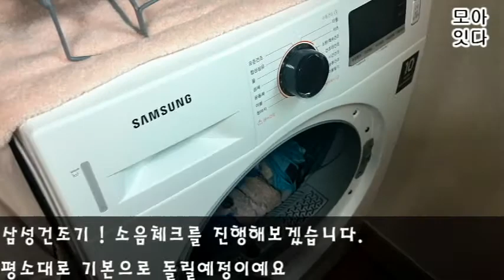건조기소음 체크, 삼성건조기소음 체크, DV90R6200QW 소음체크 samsung drying machine noise check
건조기소음체크, 삼성건조기소음체크,  DV90R6200QW 소음체크 +_+//

걱정안해도 된다 생각해요 ㅎ